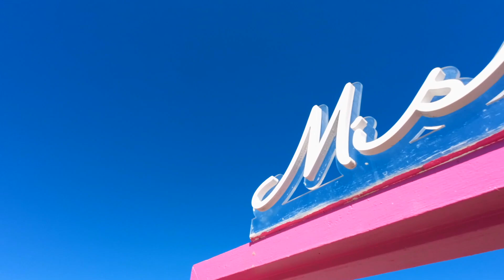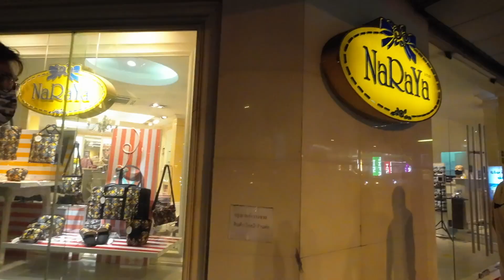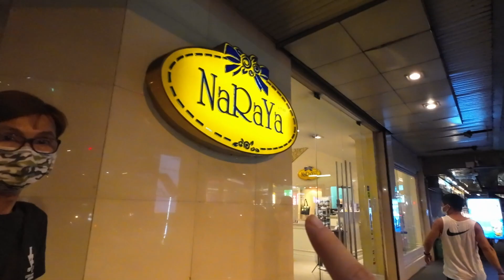[開字幕]日出搵Miss T🌗入黑叫曼谷10大必食老字號泰式海南雞飯！中伏了！【Ahli and Fan～Go2Eat】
華欣打卡聖地 Miss T 臨海加大草地，正呀！最佳時間一定係Tea Time 打後啦！曼谷搵唔到大沙灘就唯有南行！晚上去埋10大海南雞飯老店。

No, 1515 Petchkasem Rd, Sai Tai, Cha-am District, Phetchaburi 76120

622 Sukhumvit Rd, Khlong Tan, Khlong Toei, Bangkok 10110

✈️📍 大家記得follow埋我IG ahliandfan 【YouTube I MeWe I Facebook I IG】

🔈🔈🔈我半開放式平台準備好幫手香港租客搵同聲同氣業主啦！若你係香港人有泰國樓要放租可以經過我Youtube平台自己介紹自己樓放影片🔈🔈🔈我半開放式平台準備好幫手香港租客搵同聲同氣業主啦！若你係香港人有泰國樓要放租可以經過我Youtube平台自己介紹自己樓放影片，業主同租客直接溝通而無需中介。～非誠勿擾！

💪🏻 重要❗️送俾你移居必做至著數！💛 🎉🎉
1. 要提早退休記得慳得1蚊得1蚊，及時捉緊匯率及減少無謂手績費，用我「專屬推薦」連結去申請Wise 並轉錢到任何海外銀行戶口慳好多電匯費並有機會獲Wise奬賞！預祝你早日財務自由！

泰國資訊／泰國App / 開箱／挑戰／食玩／ 香港／潮流／廣東話／泰國便利店食品／藝術 / 懸案 / 泰國簽證 / 泰國自駕遊 / 泰國全國自遊行 / 泰國小島 / 泰國生活

✈️【移居泰國DIY生活簽證百科】🌈

仲有好多不同題材不能盡錄，請到『播放清單』欣賞。

🇹🇭 免責聲明：影片內容純粹本人親身經驗及蒐集資料後再綜合下來的個人意見。